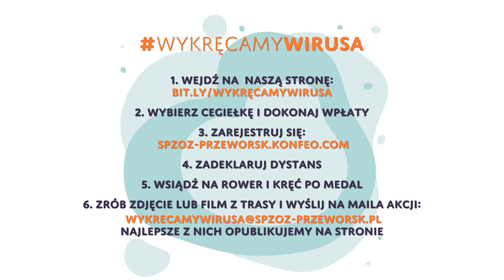wykręcamywirusa 💪 Film non-profit dla medyków z SPZOZ Przeworsk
Lubimy projekty z misją, a ten powstał z wyjątkowym dla nas wszystkich czasie. Wspierajmy się - bo zdrowie jest najważniejsze 💪 Spot dla medyków SPZOZ Przeworsk poleca się uwadze! ⬇️⬇️

Production - FILM FICTION
Producer - Adrian Pawłowski
Production Manager - Magdalena Drapała
Animator - Daniel Szwejkowski

👇 Odwiedź nas!

🎥 FILM FICTION to dom produkcyjny stworzony w roku 2011. Realizujemy różnorodne formy audiowizualne, jak filmy, reklamy czy animacje.
💎 5. miejsce wśród domów produkcyjnych 2019/2020 Klubu Twórców Reklamy.